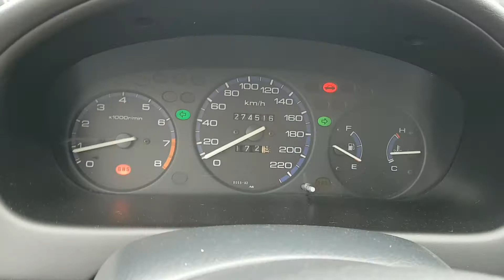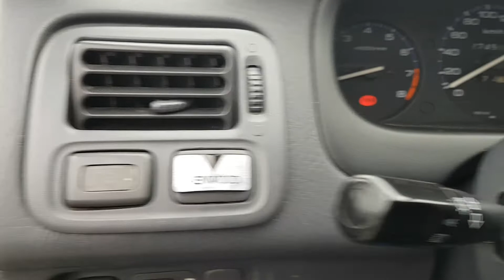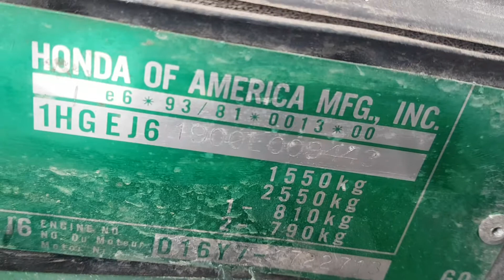Prezentare Honda Civic EJ6 1.6 D16Y7 1995 - 2005 Cod Culoare G-82P-5 GL12NXJ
Prezentare Honda Civic EJ6 1.6 D16Y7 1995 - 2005 Cod Culoare G-82P-5 GL12NXJ, serie VIN 1HGEJ61900L009443.